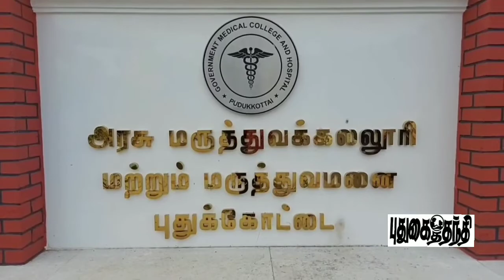புதுக்கோட்டை கோயில் தேர் சாய்ந்த விவகாரம்.அமைச்சர் மெய்யநாதன் பேட்டி.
புதுக்கோட்டை கோயில் தேர் சாய்ந்த விவகாரம். அமைச்சர் மெய்யநாதன் பேட்டி. உண்மை நிலவரம் வெளிச்சத்துக்கு வருமா? பொதுமக்கள் எதிர்பார்ப்பு.